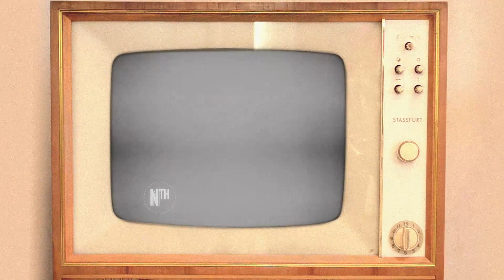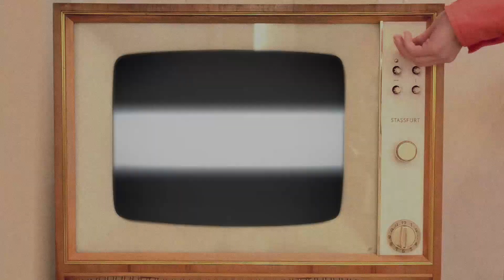The Nth Power : Nick Cassarino : Solo Acoustic version 'JOY'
Hey y’all!  Nick Cassarino performing our song “Joy” from TheMintMuseum in New Orleans in 2017.  Recorded by Danny Kadar, mixed by Josh Blake Jukebleezy echomoutianrecording, video edited by Phil Bronson with iamavle iamavl.com, a KP Production.